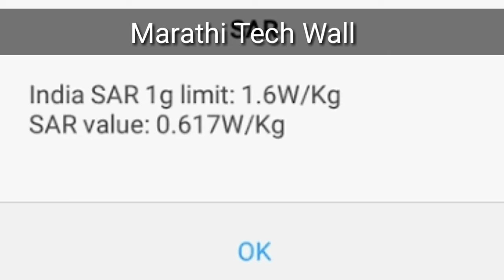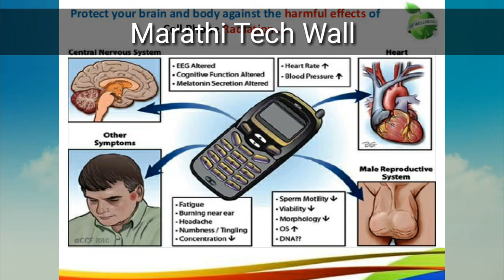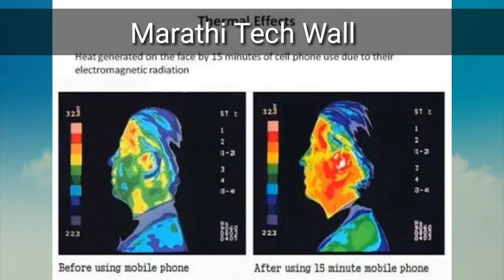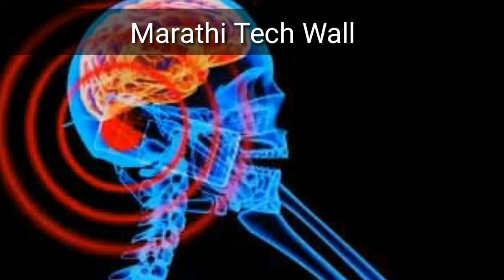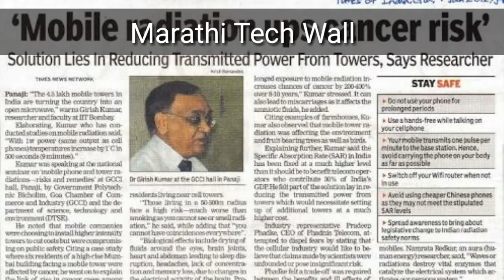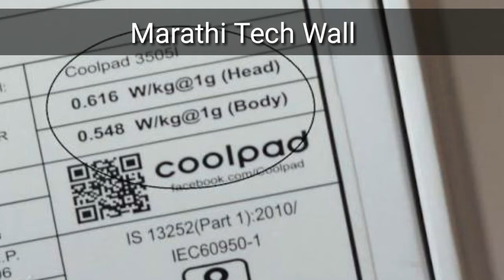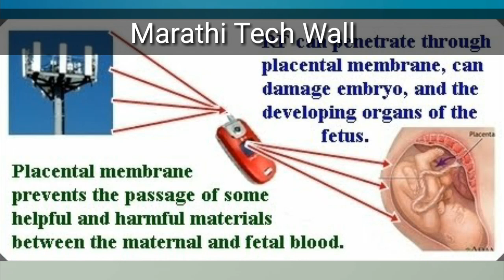Cell Phones and Cancer Risk Fact ! What is SAR rate?( Marathi)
अखेर Jio Phone मिळाला."
आपण बराच जास्त मोबाईल चा वापर करत असतो.
तर याच मोबाईल च्या जास्त वापरामुळे आपल्याला अनेक आजरांना समोर जाव लागत.